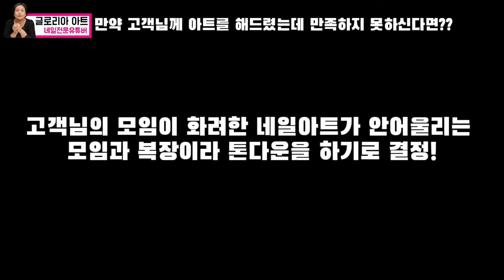젤네일 쉽고 빠르게 수정하는 법 / 네일샵 운영 노하우, 고객 만족도를 높이는 실전 대처방법 / 네일 기본케어, 패디큐어, 네일아트 기초 노하우 [수편아트]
안녕하세요! 네일아트에 대한 궁금증을 풀어드리고, 유익한 네일 정보와 기술을 전달해주는 '수편 아트'채널의 이원장입니다ㅎㅎ😆👍

만약 고객님께 네일아트를 해드렸는데, 마음에 들지 않으신 경우에는 어떻게 대처해야 할까요? 그에대한 제가 생각하는 옳은 대처법을 영상으로 알려드렸습니다👏👏😊 이번영상이 여러분의 네일공부 뿐만아니라 후에 네일샵을 창업할때도 많은 도움이 되었으면 하는 바람이고, 궁금하신것이 있으시면 댓글달아주시기 바랍니다ㅎㅎ

그리고 요즘 '수편 아트'채널 커뮤니티 기능이 생겨 네일아트 사진 자주 올리고 있으니 관심있으신 분은 커뮤니티에 놀러오세요~👍👍🤗

ㅡㅡㅡㅡㅡㅡㅡㅡㅡㅡㅡㅡㅡㅡㅡㅡㅡㅡㅡㅡ
ㅡㅡㅡㅡㅡㅡㅡㅡㅡㅡㅡㅡㅡㅡㅡㅡㅡㅡㅡㅡ

네일케어공부는 시간날때 틈틈히!

실전 고객 요구 대처방법/만족스러운 네일아트 고객 응대방법/ 젤네일아트 톤다운/젤네일 쉽게 하는 방법[제34강][SU PYUN ART]